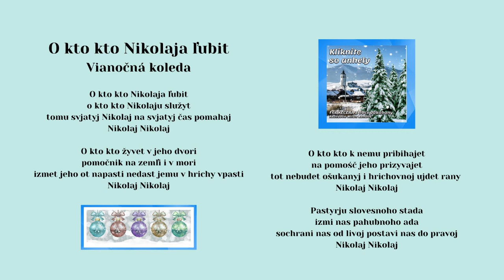01 Kečera Fsk, O kto kto Nikolaja ľubit, koleda, Videorohaľ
Oprava textu v prvej slohe - správne má byť:
.na svjakyj čas pomahaj.

Folklórny súbor Kečera bol založený v roku 1962 najprv ako detský súbor. Neskôr bol rozšírený o dospelých členov. Zakladateľmi boli manželia Michal a Helena Kundľoví, ktorí pôsobili ak učitelia v ZŠ Jakubany. Pod ich vedením súbor pracoval 38 rokov - až do roku 2000.  V roku 2004 bola činnosť súboru obnovená. Novou vedúcou detskej folklórnej skupiny sa stala Eva Fáberová.